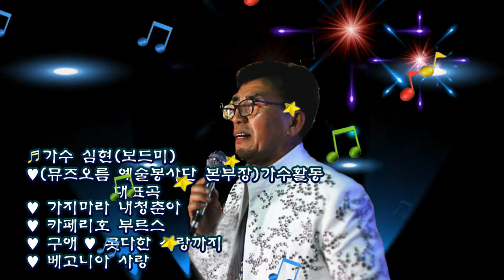토담골노래사랑 12회 안동정모 가수심현(보드미)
토담골노래사랑 12회 안동정모 가수심현